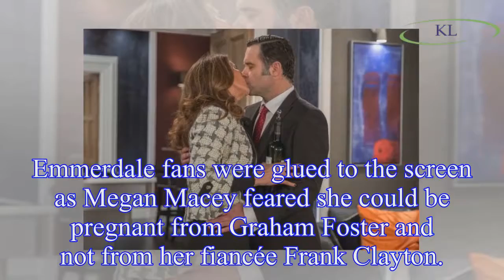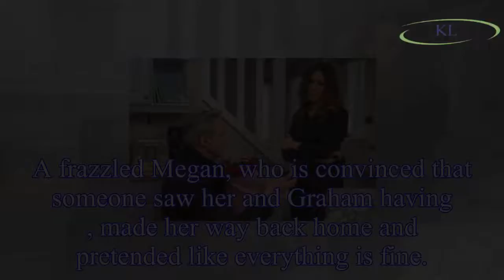Emmerdale spoilers: Frank Clayton tipped to expose cheating fiancée Megan Macey and Graham Foster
Emmerdale spoilers: Frank Clayton tipped to expose cheating fiancée Megan Macey and Graham Foster after pregnancy BOMBSHELL
Emmerdale fans were glued to the screen as Megan Macey feared she could be pregnant from Graham Foster and not from her fiancée Frank Clayton.
Following her naughty afternoon with Graham Foster, Mega